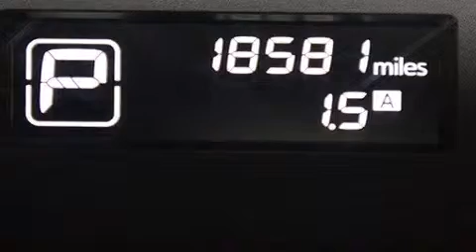Preowned 2014 Infiniti QX60 Tampa FL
Haz clic aquí para ver el precio Hemos tenido el honor de servir a la zona de Lake Worth fl , le prometemos que su experiencia superará sus expectativas ! Year : 2014 Make : Infiniti Model : QX60 Engine : Motor con 6-Cil de 3.5L Trans . : Transmisión Continuamente Variable Millaje : 18,580 Stock : 78955 Offleaseonly.com 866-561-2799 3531 Lake Worth Rd Lake Worth , fl 33461